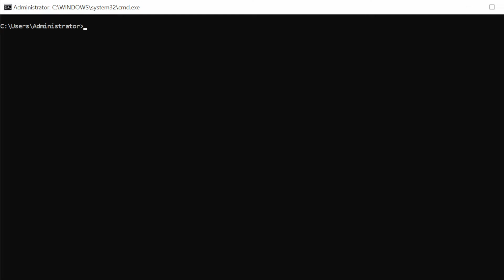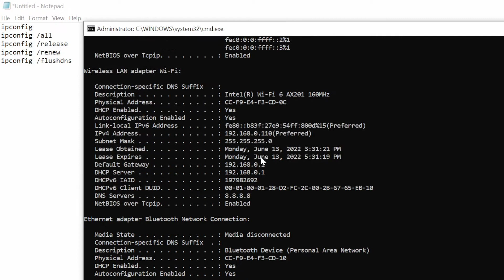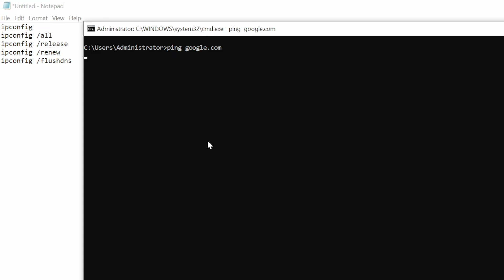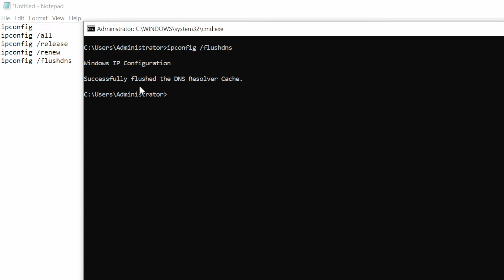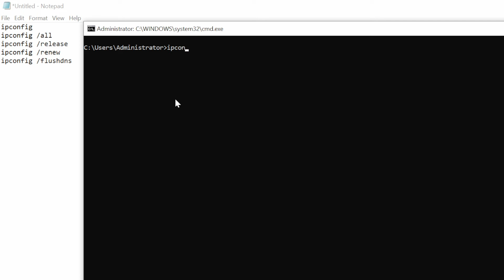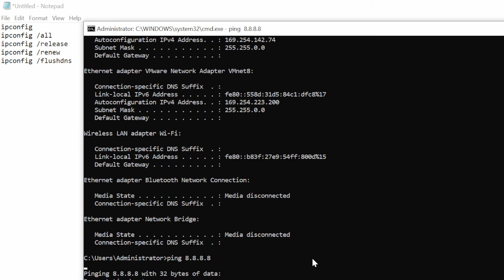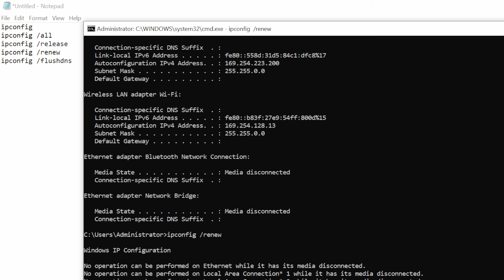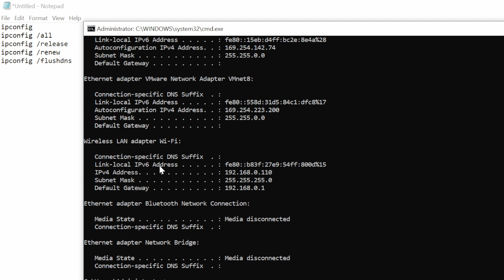IPCONFIG | all | flushdns | release | renew | Networking Command | Hindi | Urdu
In this video, we spoke about ipconfig networking commands in detail.